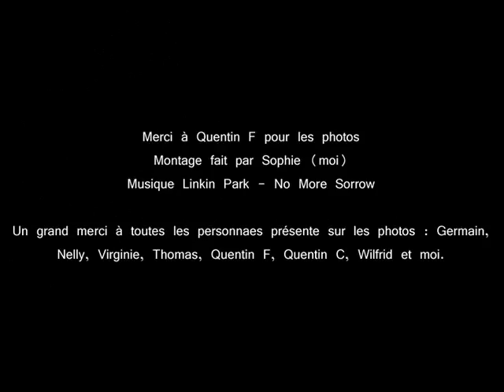Journée du 15/05/08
Video fait par moi du notre surtit a la taverne